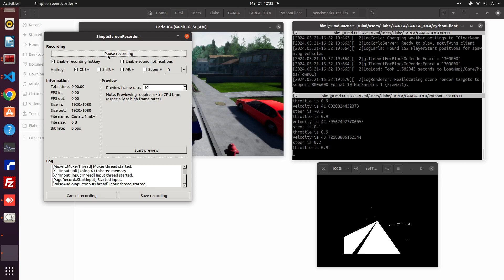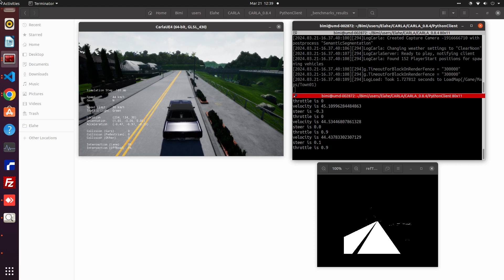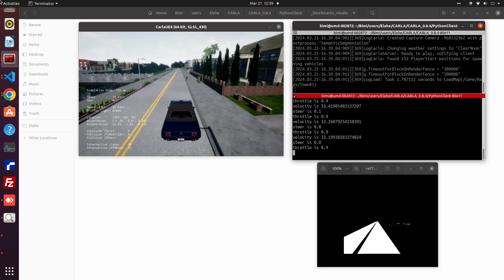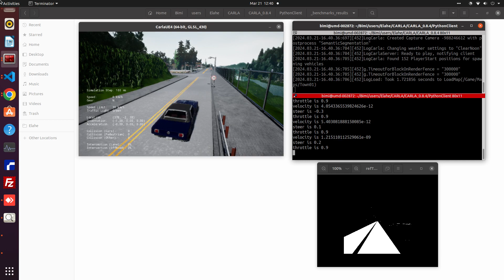Carla 8 4 town01